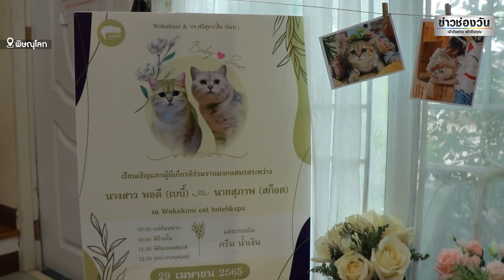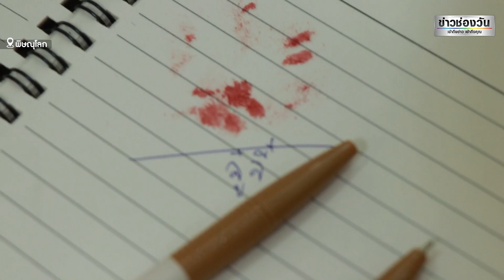งานแต่งแมว เบบี้-สก็อต อบอวลด้วยความรัก | ข่าวช่องวัน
พาชมงานแต่งแมวเหมียว เล่นเอาทาสปลื้มจนน้ำตาไหล